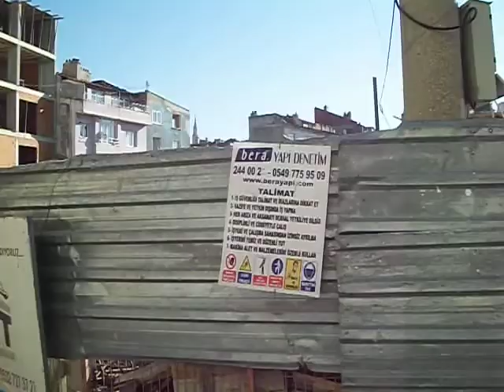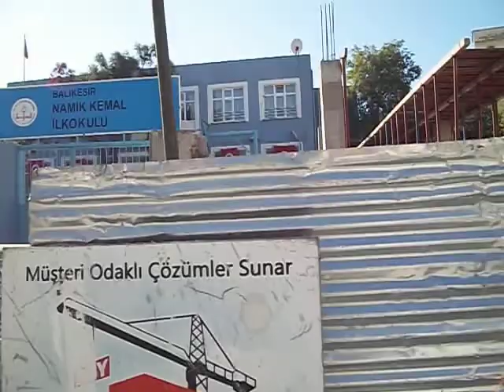balıkesirde neler okuyor !